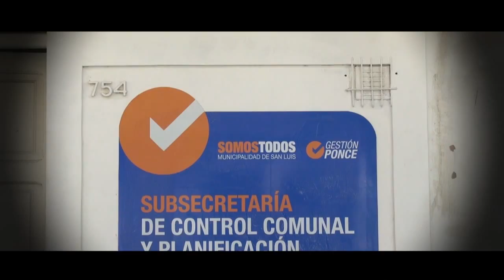SITUACIÓN DE MANTEROS EN LA VÍA PÚBLICA